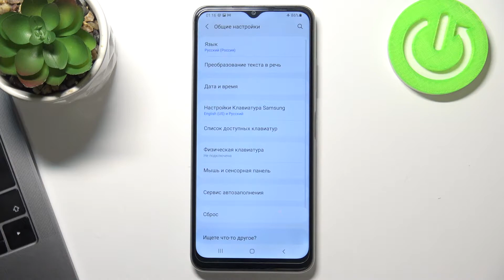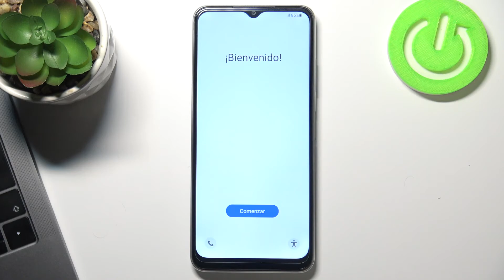Как сбросить Samsung Galaxy A03s до заводских настроек / Полная очистка Samsung Galaxy A03s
Здравствуйте! Если ваш телефон Samsung Galaxy A03s плохо работает, то вы можете сбросить телефон Samsung Galaxy A03s до заводских настроек. Заводской сброс телефона Samsung Galaxy A03s поможем очистить все данные с Samsung Galaxy A03s, таким образом вы вернете телефон Samsung Galaxy A03s к первоначальным настройкам. Если вы хотели бы очистить все файлы с Samsung Galaxy A03s, то в этом видео мы сбросить телефон до параметров по умолчанию.

Как сбросить Samsung Galaxy A03s до заводских настроек? Как очистить Samsung Galaxy A03s? Как вернуть Samsung Galaxy A03s к параметрам по умолчанию? Как восстановить телефон Samsung Galaxy A03s к первоначальным настройкам?